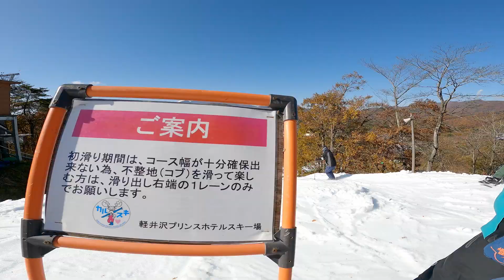谷口さんと軽井沢プリンスホテルスキー場フリーラン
P -CAN谷口尊人さんとオープンした軽井沢プリンスホテルスキー場を滑った動画です！
地形を使ったフリーランは最高にたのしいですよ！